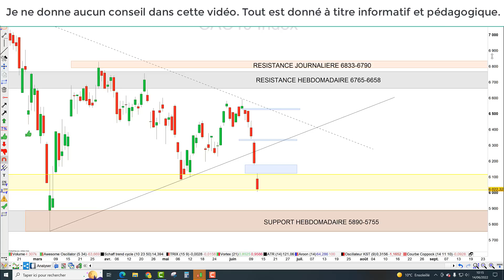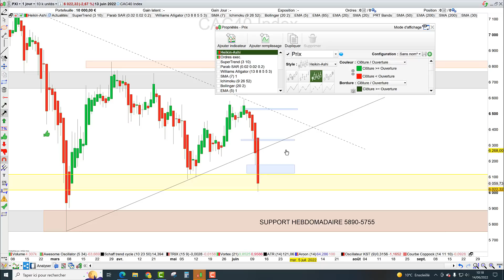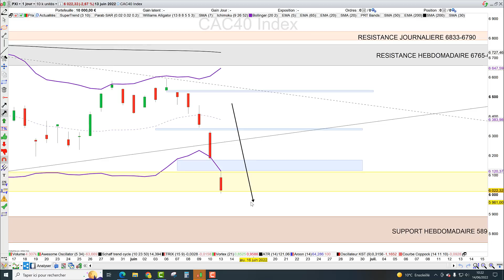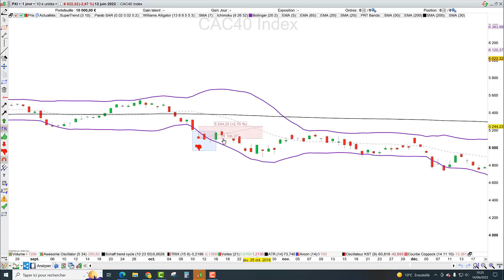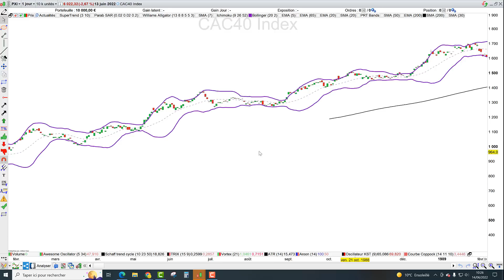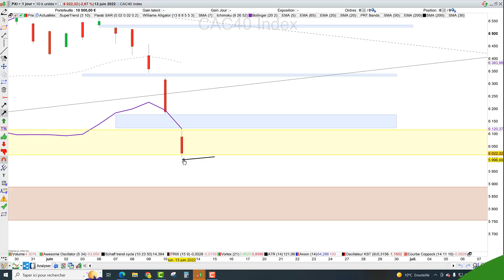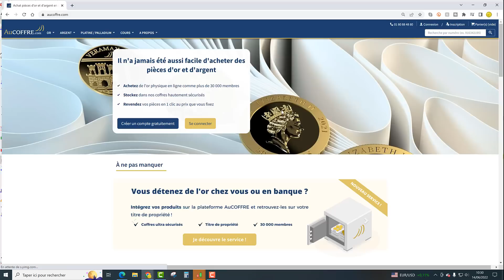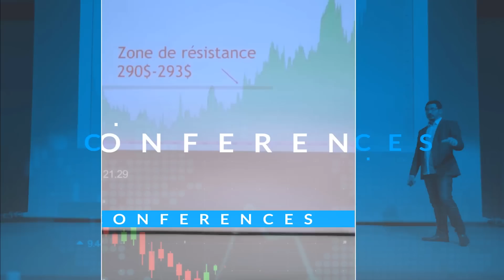Trading CAC40 (-2.67%): l'appel du vide.